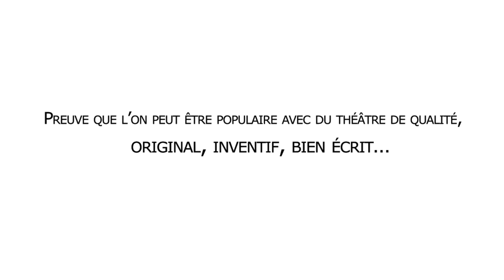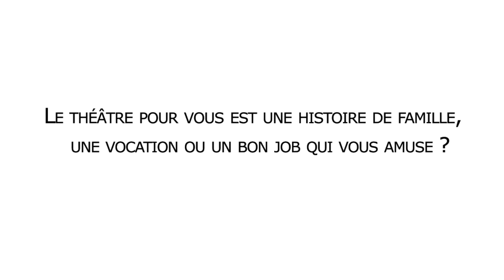Interview Sébastien Azzopardi, metteur en scène de Dernier coup de ciseaux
Découvrez l'interview exclusive de Sébastien Azzopardi pour le blog de Ticketac. Après Dernier coup de ciseaux et Le Tour du monde en 80 jours, il a écrit et mis en scène Coup de Théâtre(s) au Théâtre de la Gaîté Montparnasse. Ne ratez pas cette comédie brillante et follement amusante!